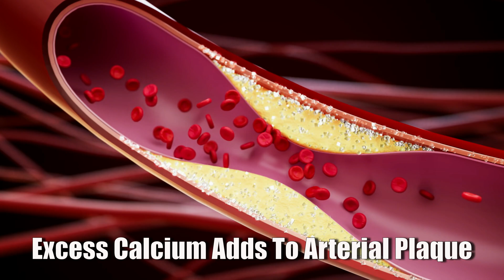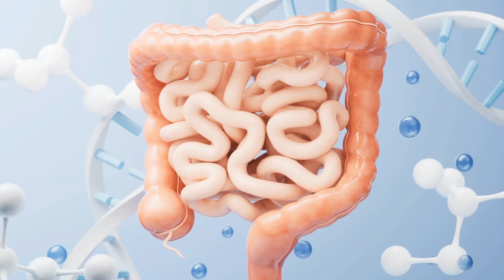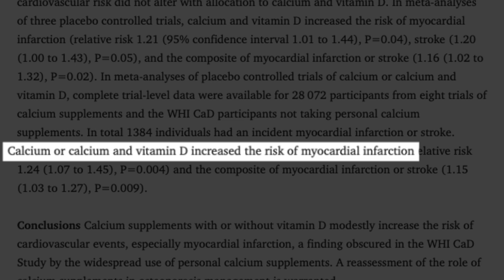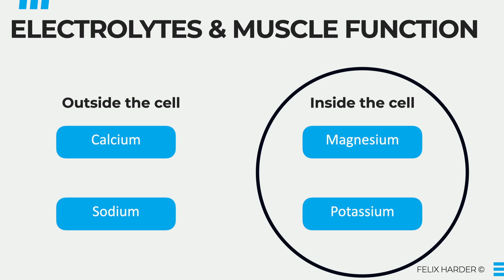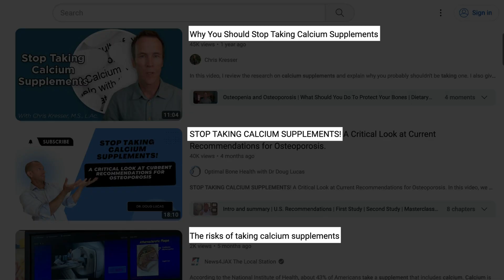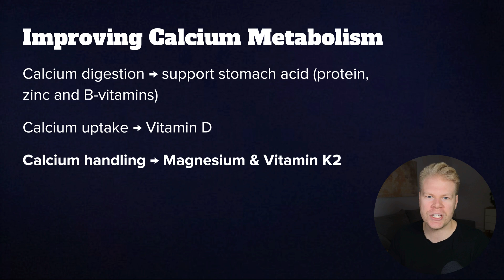Do Calcium Supplements Cause Arterial Plaque & Heart Attacks?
► *Free Resources*

► *Timestamps*
00:00 Introduction
01:38 Calcium Supplements & Tissue Calcification
02:56 Calcium Bioavailability
05:28 Should You Take Calcium Supplements?